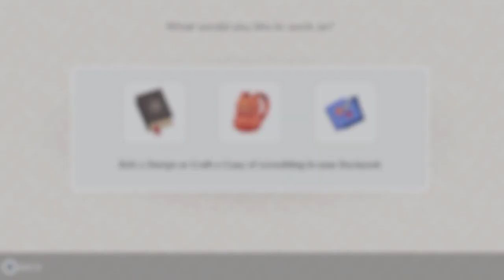How I made a metal chair for Niko in Hokko Life on Switch Ep 46